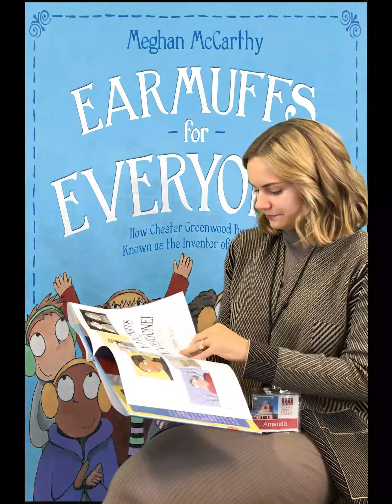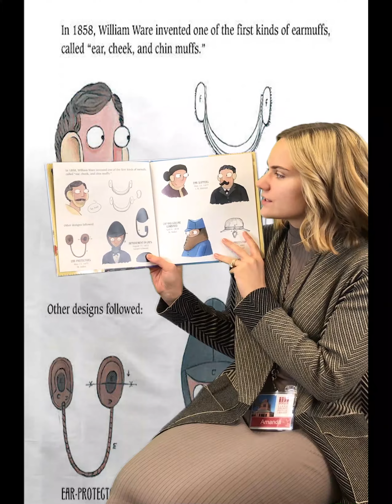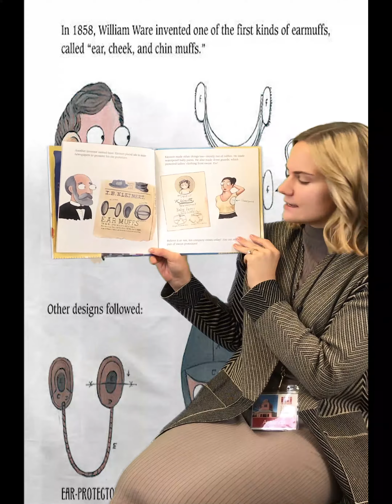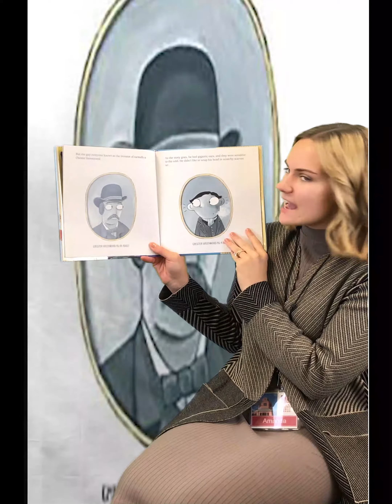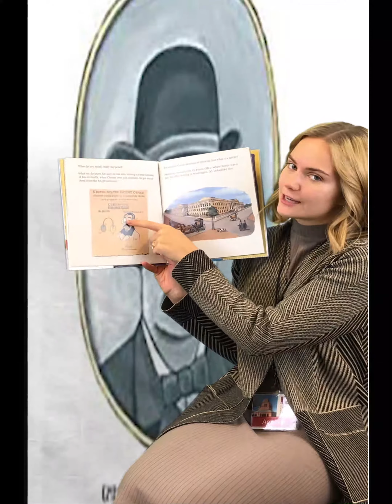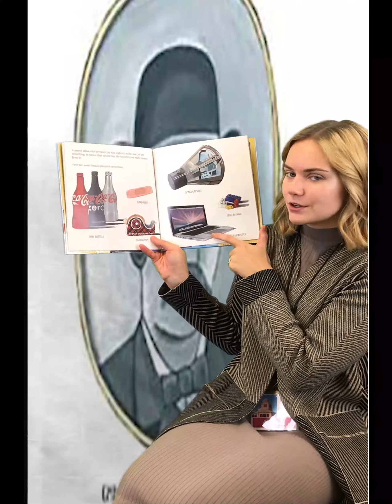Afterschool Posse - January 13th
Welcome to the first Afterschool Posse of 2021! During this session, Miss Amanda will read "Earmuffs for Everyone! How Chester Greenwood Became Known as the Inventor of Earmuffs" by Meghan McCarthy. She will also share instructions on how to make a pipe cleaner snowflake.